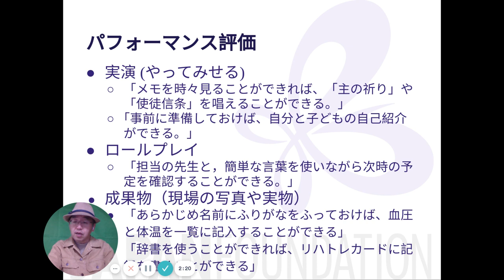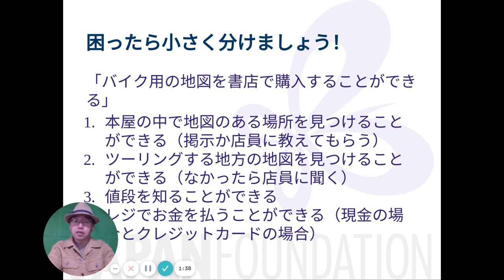03c 成果物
2014年以降の「むらログ」の内容はKindle本にもまとめられています。2018年中にこちらの本をご購入になると、その収益は全額が「外国にルーツを持つ子どもと若者のための日本語教育・学習支援事業」を実施しているNPO法人青少年自律援助センターに寄贈されます。電子書籍はスマートフォンのアプリでも読むことができます。